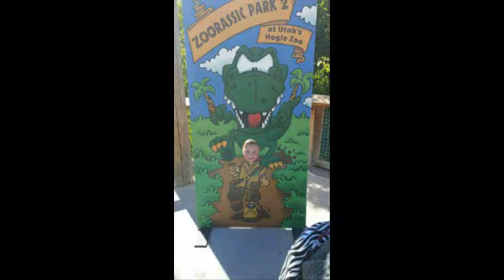Utah Hogle Zoo